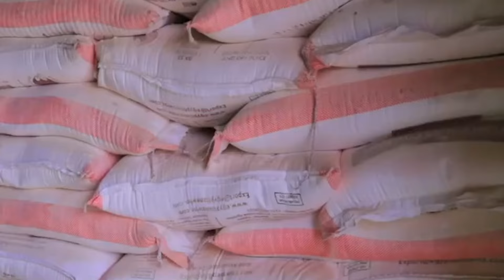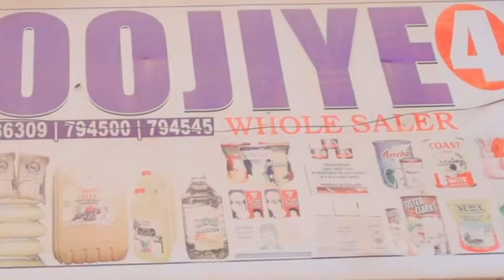FARXAD SSC oo Heegan galisay Ciidanka&Burco oo laga qaxay Saakay&Afgambi lagu qabsaday Muuse Biixi..